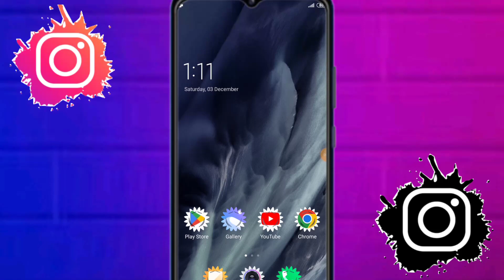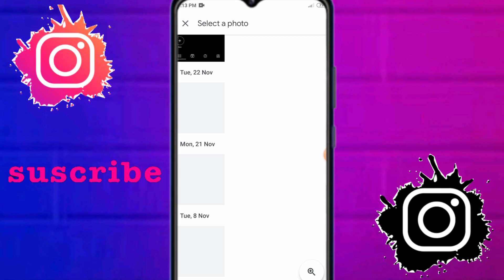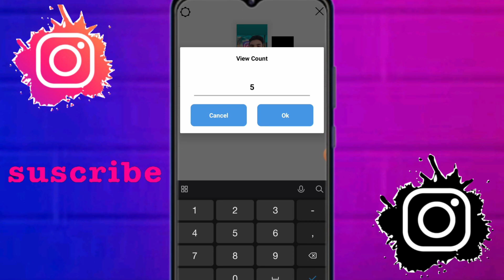Why some celebrities view my Instagram stories ? latest trick 2022 l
why some celebrities view my Instagram Stories

How can l get a celebrity to see my story?

Can celebrities see your story on Instagram if your tagged them?

How does Instagram rank who views your
story
why do so many bots view my story ?

Why are big accounts viewing my story?

Instagram me blue tick walo ko story kaise dikhaye

Instagram blue tick ko story dikaye

how to seen story in celebrities

How To Get verified Instagram account in 2022

how to get blue tick on your Instagram account

Instagram blue tick users seen our Instagram story

#|nstagram